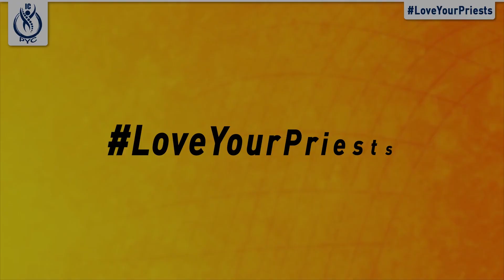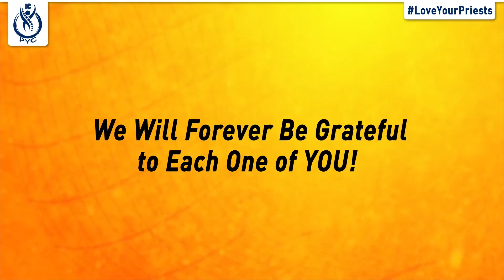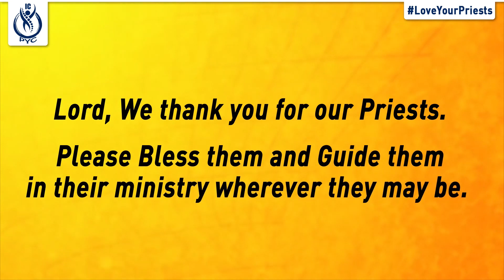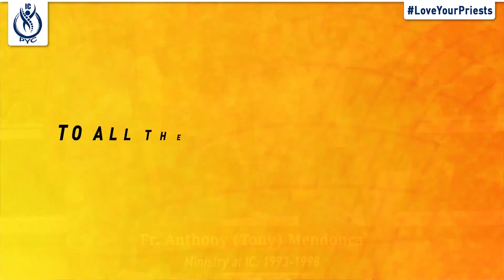LOVE YOUR PRIESTS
A Special Project by ICPYC to Visit,Thank and Pray for Each and Every Priest who has worked/served in Our Parish.

We visited the Cardinal and Bishops of the Archdiocese of Bombay to Thank then for their service to the Archdiocese.

Over a Peroid of a Month, Out Youth Travelled Across the Archdiocese from Colaba to Karjat, Ghatkopar to Kayan to visit the priests who have previously worked/served in our Parish. We also made a quick trip to Goa (24hours) to visit one Our Former Parish Priest.

We are Proud to Report that We Visted All the Priests who are Living and who have worked in Our Parish.